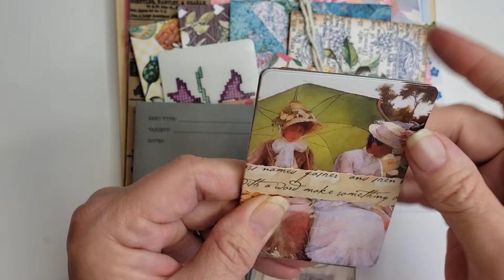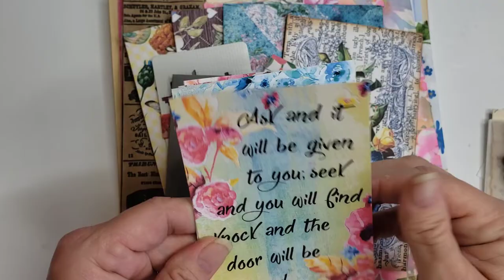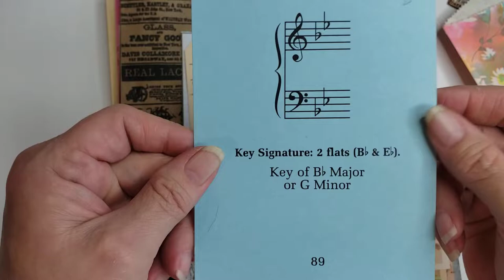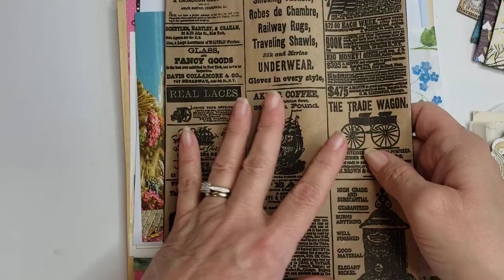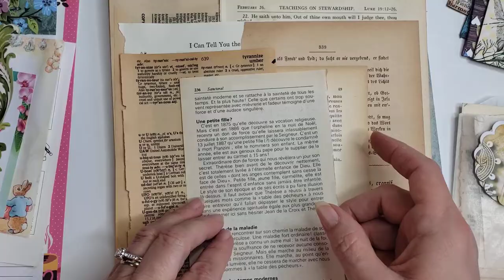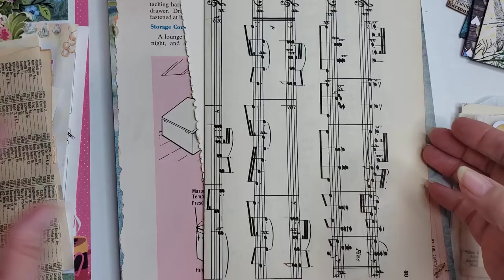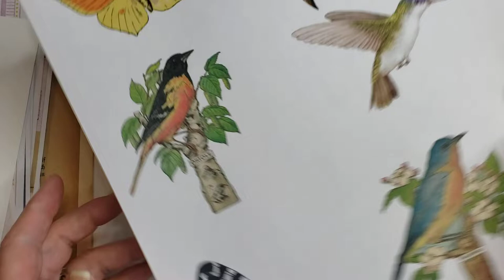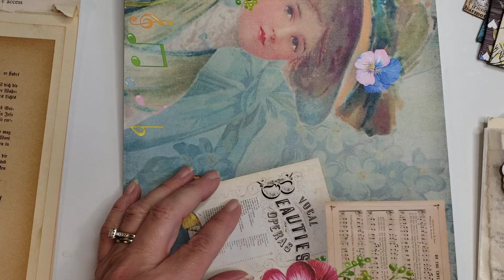Another round of kits for you in my shop!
Hey friends!  I'm sorry for those of you who weren't able to get a kit in the last batch.  I have created some more that are very similar but with a few different items to replace ones I didn't have any more of.  I hope you can grab one in this round and I hope you have so much fun with these!